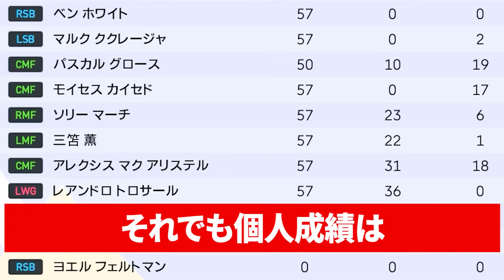【ブライトン】Jリーグに参戦したら無敗優勝できる説！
【全能力MAXの最強選手がFIFAランク最下位国に何人加わればW杯優勝できるか？】

【全能力MAXの最強選手が日本代表に11人いれば勝てない国はない説！】

【全能力MAXの最強選手が日本代表に何人加わったらW杯優勝できるのか？】

【PR】【日本代表ユニフォーム購入はこちら】

credit
JAPAN FACE PACK 1.00:MONTATSU
JAPAN FACE PACK 2.00:MONTATSU
MENU MOD:PESNewupdate
Ball Server:Hawke
Kit Server:Juce, DarenY00, KelpDaKelvin, Cesc Fabregas
ML Manager Mod:Hawke

KIT PACK 2023:
Clubs:
Txak, Meryoju, Eder Mello, Kit Man Cal, Lobosemillas, RainP0322, AbRockyFalls_We, Waserin_Pes, J.Kit Editor, Il Sarto di PES, GronKaroglan, Antonio.G, PES Kitmaker_DREAMER, Juaniyo, PES Kits Ekstraklasa, kitsforwepes.com, DynamoForever, CuervoGameplays, Hadad

Kits para el parche:
Championship:
Reading, Wycombe, Rotherham (Antonio.G)
Barnsley, Middlesbrough, Coventry (Sando)

LaLiga Santander:
Elche (Txak)
Almeria, Girona, Vallecado, Villarreal, (Meryoju)

LaLiga Smartbank:
Mallorca (Juaniyo)
Espanyol, Leganes (Txak)
Alcorcon, Cartagena, Castellon, Fuenlabrada,  Las Palmas, Leganes, Lugo, Malaga, Mirandes, Oviedo, Ponferradina, Rayo, Sabadell, Sporting, Tenerife, Zaragoza (Meryoju)

Other Europe:
Crvena Zvezda (Meryoju)
Ludogorets, Astana, Qarabag (Antonio.G)
Cluj, Omonia, Wolfsberger (Txak)

Kits en modo Kitserver para todas las ligas del juego, mas las ligas adidas (Bundesliga, J. League, Liga MX), todos los equipos de la Libertadores, 25 equipos extra Europeos y Esperance Tunis de Africa

Logo UCL: Red Bull Salzburg, Midtjylland, Dortmund, Leipzig, Monchengladbach, Munchen, Barcelona, Real Madrid, Atletico, Sevilla, Marseille, PSG, Manchester City, Manchester United, Liverpool, Chelsea, Atalanta, Juventus, Internazionale, Lazio, Zenit, Lokomotiv Moskva, Brugge, Ajax, Istambul, Olympiacos, Dynamo Kyiv
Logo UEL: Astana, Crvena Zvezda, Ludogorets, Molde, Qarabag, Hoffenheim, Leverkusen, Real Sociedad, Granada, Villarreal, Leicester, Tottenham, Milan, Napoli, Roma
Logo USC: Sevilla

Jleague2023 season kit：waserin

日本代表 カタールW杯ユニフォーム：waserin

 Kousuke Nakamura FACE:PESCOM CHANNEL
Seiya Maikuma FACE:PESCOM CHANNEL
Wataru Endo FACE:PESCOM CHANNEL

FC東京 PESCOMフェイスパック ver2024：PESCOM CHANNEL
ヴィッセル神戸 PESCOMフェイスパック ver2024：PESCOM CHANNEL
川崎フロンターレ PESCOMフェイスパック ver2024：PESCOM CHANNEL
柏レイソル PESCOMフェイスパック ver2024 ：PESCOM CHANNEL
ガンバ大阪 PESCOMフェイスパック ver2024：PESCOM CHANNEL
横浜Fマリノス PESCOMフェイスパック ver2024 ：PESCOM CHANNEL
コンサドーレ札幌 PESCOMフェイスパック ver2024：PESCOM CHANNEL
東京ヴェルディ PESCOMフェイスパック ver2024：PESCOM CHANNEL
湘南ベルマーレ PESCOMフェイスパック ver2024：PESCOM CHANNEL
名古屋グランパス PESCOMフェイスパック ver2024：PESCOM CHANNEL
浦和レッズ PESCOMフェイスパック ver2024：PESCOM CHANNEL
京都サンガFC PESCOMフェイスパック ver2024：PESCOM CHANNEL
アビスパ福岡 PESCOMフェイスパック ver2024：PESCOM CHANNEL
FC町田ゼルビア PESCOMフェイスパック ver 2024：PESCOM CHANNEL
鹿島アントラーズ PESCOMフェイスパック ver2024：PESCOM CHANNEL
サンフレッチェ広島 PESCOMフェイスパック ver2024：PESCOM CHANNEL
サガン鳥栖 PESCOMフェイスパック ver2024：PESCOM CHANNEL
セレッソ大阪 PESCOMフェイスパック ver2024：PESCOM CHANNEL
ジュビロ磐田 PESCOMフェイスパック ver2024：PESCOM CHANNEL
アルビレックス新潟 PESCOMフェイスパック ver2024：PESCOM CHANNEL

▼音声
■玄野武宏・四国めたん・青山龍星